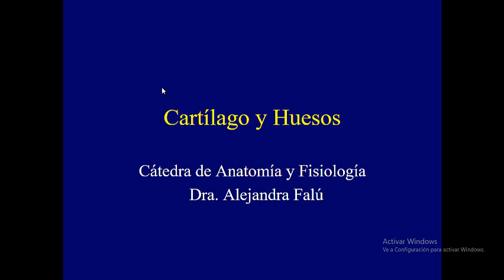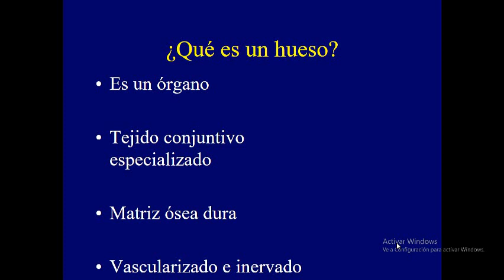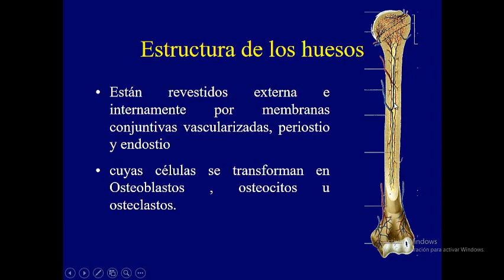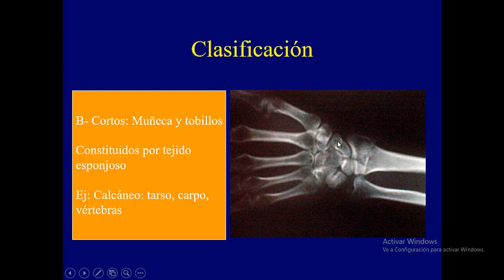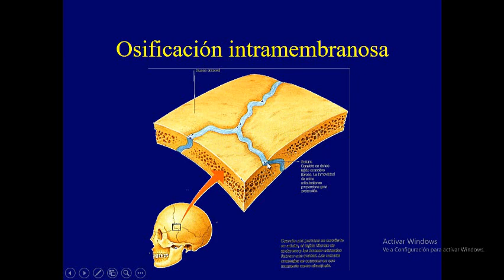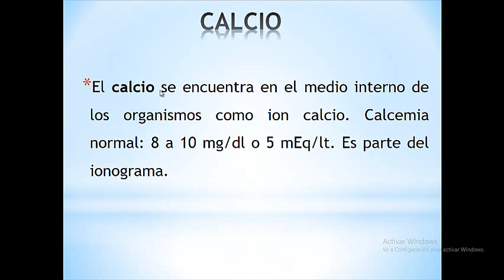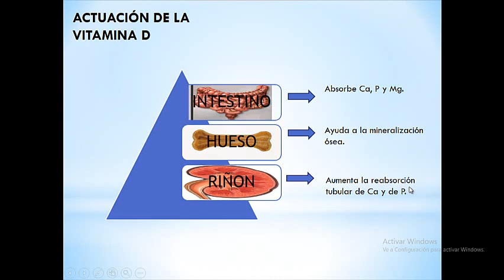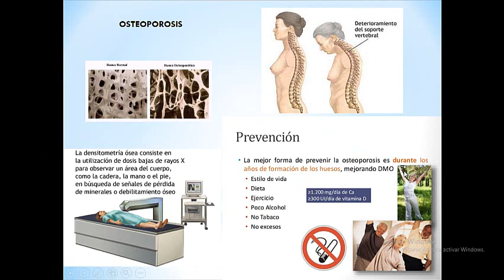CLASE DE TEJIDO ÓSEO Y CARTILAGINOSO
Profesora dra. Alejandra Falú.